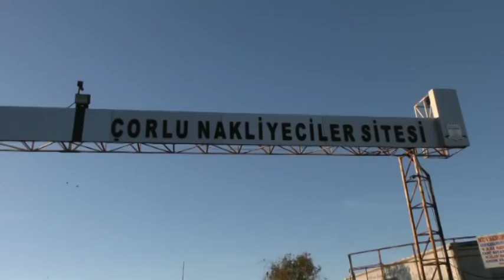Kamyon ve tır şoförleri mazot zammına tepkili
Çorlu kamyon garajında yük bekleyen kamyon ve tır şoförleri mazot fiyatlarına gelen son zamlara tepki gösterdi.